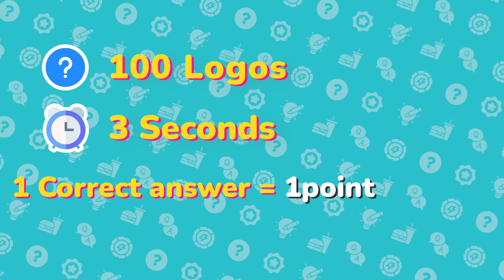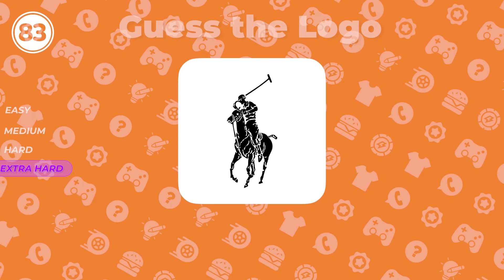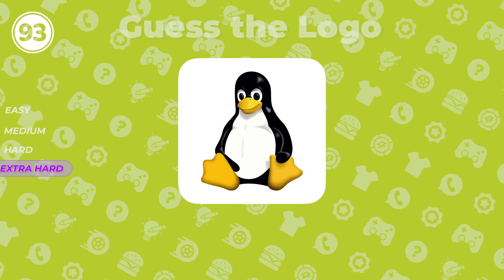Guess The 100 Logos in 3 Seconds | Easy, Medium, Hard, Extra Hard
Do you know these companies and their logos?

Write in the comments how many correct answers you have!